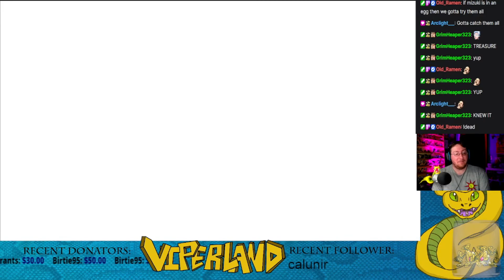Best ViperLand Clips of June and July 2022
I got distracted by Monster Hunter Sunbreak and we were a bit light on clips so just merged the two months into one video.

All the most viewed clips from my streams in June and July 2022.
Viewers decide what to clip and the views on those clips determine what makes it into these videos. Clip the cool moments and see them in the next month's video!

If ya want to watch me live, I stream every night (except Wednesdays) from 8pm - Midnight Eastern over